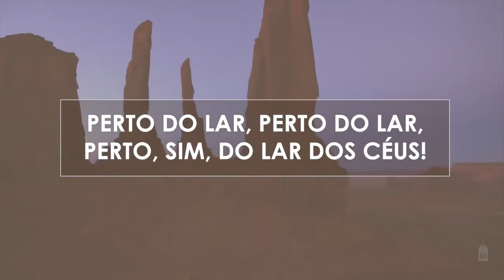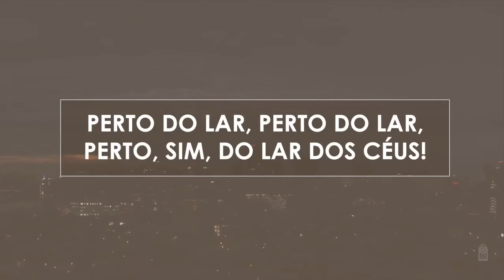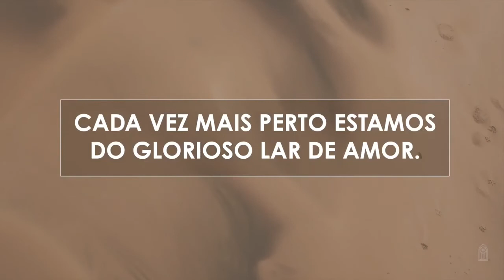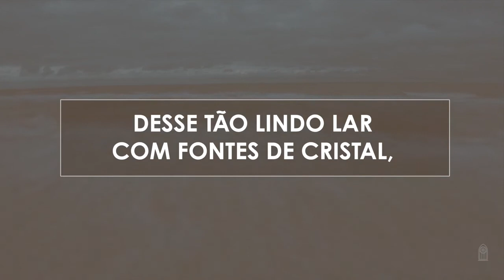Novo Hinário Adventista • Hino 417 • Perto do Lar • Playback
417. PERTO DO LAR
Letra: Desconhecido
Versão: Alfredo Henrique da Silva
Orq.: Samuel Krähenbühl

1. Desce o sol atrás dos montes,
E a tarde já chegou.
Calma e quieta vem a noite;
Mais um dia terminou.
Já se foi com sua luta;
Logo a escura noite vem.
Mas é doce a lembrança:
Perto está o lar de além.

Perto do lar, perto do lar,
Perto, sim, do lar dos Céus!
Desse tão lindo lar
Com fontes de cristal,
Do país do eterno Deus.

2. Tão cansado o peregrino
Quer do dia ao fim chegar.
Do trabalho tão penoso
Outra vez vai descansar.
Segue assim a nossa vida
Neste longo caminhar.
Mas as sombras nos relembram:
Perto está o eterno lar.

3. Mais um dia na viagem
Para a casa paternal;
Já mais perto está o rio
Do país celestial.
A cidade já refulge;
Vislumbramos seu fulgor.
Cada vez mais perto estamos
Do glorioso lar de amor.